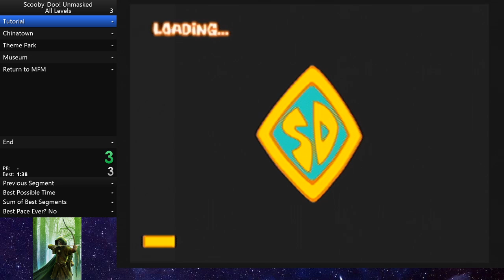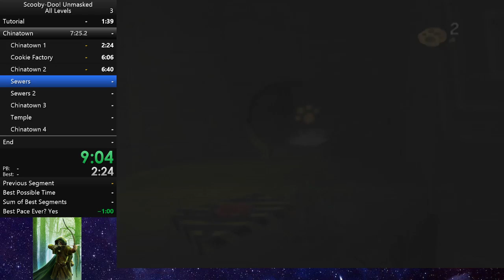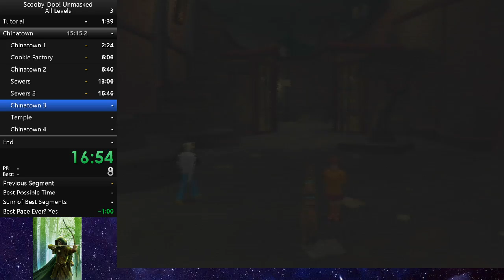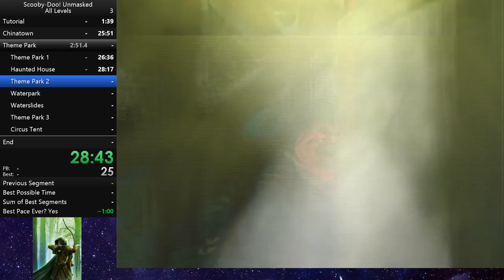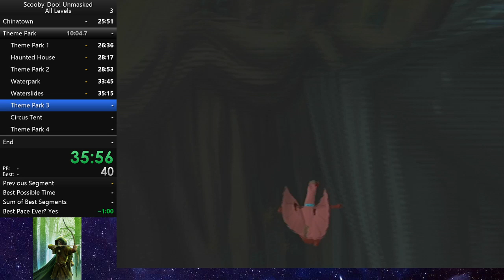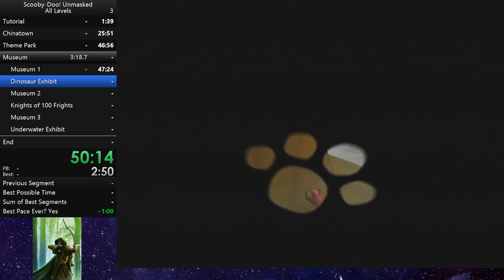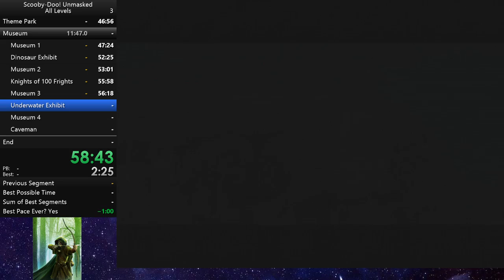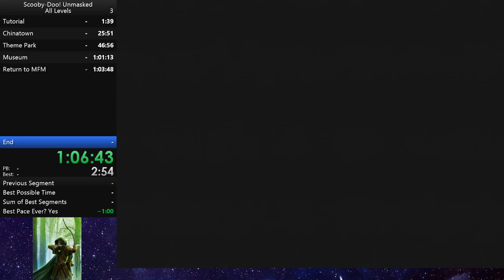Scooby-Doo! Unmasked: All Levels - 1:06:46